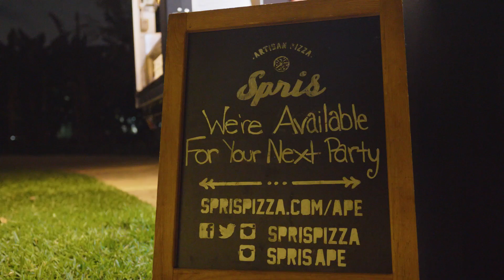A Tinez Wedding | Wedding Giveaway Vendors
A Tinez Wedding 🤍 Thank you to all the vendors that made this WeddingGiveaway a reality ✨

-White bounce castle by @miamiwhitebouncehouse
- Violin by @miamiweddingmusicians
- Wedding Painting by @canvasandconfetti
- Wedding dress by @dorasasu.official
- Catering Pizza Station by @spuntinocatering
- Wedding Cake by @julicantarella
- 360° photo booth service by @revolveflash
- Tables, chairs, and arches by @miamipartyrentaldecor
- Design and printing of the invitation, details card, and RSVP card, design and printing for table numbers, design and printing of place cards by @laurenqdesignstudio
- Photo coverage @sashadealmagro_photographer
-Video coverage @24kcollective
- Cocktail Trailer @tinytrailercompany
-Candle Installations at the welcome sign, ceremony site, aisle, and sweetheart table by @glassandwickco
-Circular arch with florals, boutonnieres, bride and bridesmaid bouquet, centerpieces, and gold taper candles & votives by @thepetalbarmiami
- Sweetheart table florals, cake table florals, flower girl florals, and flat lay flowers for invitation photos by @fleurdemarsca
-Wedding Planner @pseventsdesign
-Catering @mayacatering
-Dj @djgringo